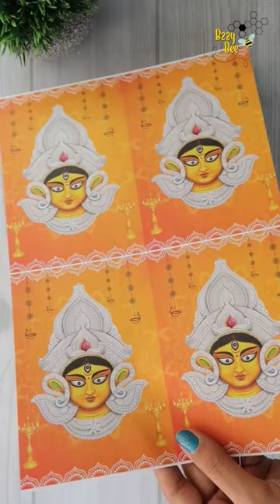Maa Durga pendant from decoupage paper